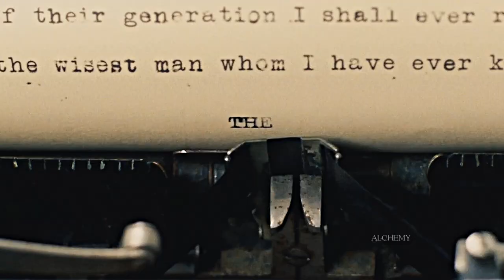Sherlock Holmes & John Watson || Brother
SPOILERS
please hit "like" button and comment to help YT algorithm, I appreciate the help & support
films: Sherlock Holmes & A Game of Shadows
song: Brother || Kodaline
software: Vegas Pro
Please do not download my edits and post them as your own or copy my edits to create your own video.